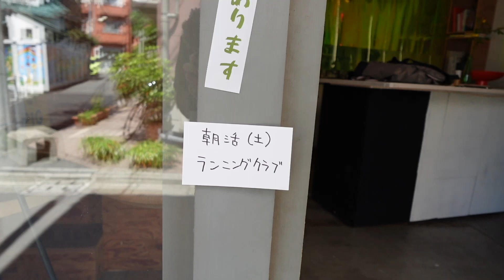土曜日、朝活ランニングクラブ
朝活YouTuber/プロデューサー・作家
鈴木ひろおが「やってみよう」をテーマにお送りしています。

🗒️ブログも毎日更新！

鈴木ひろお / 株式会社カルチャー代表取締役
プロデューサー（歴20年）宣伝企画から、WEBの制作、SNS運用、屋外広告や印刷物、CMなど映像制作、リアルイベント実施まで、広告・宣伝・販促・マーケティングに関わる全てのプロセスの経験と知見があるクリエイティブのプロフェッショナル。
ベーシスト、トライアスリート、アーティストでもある。